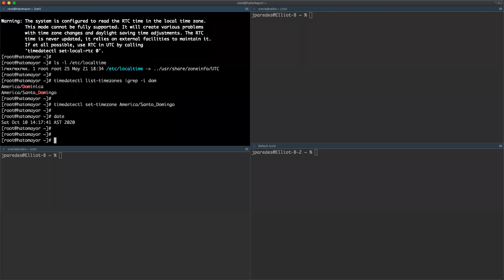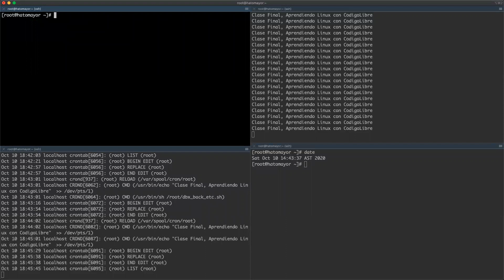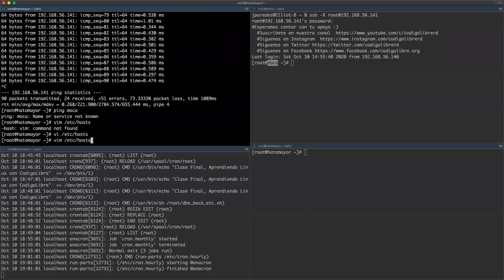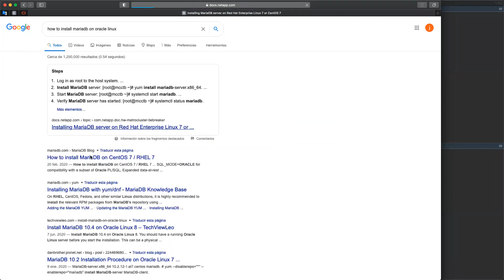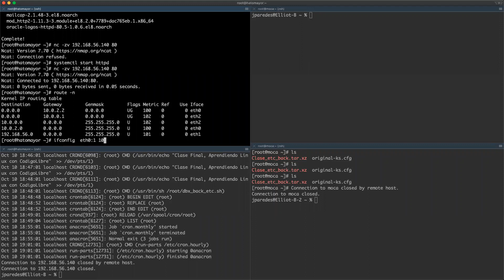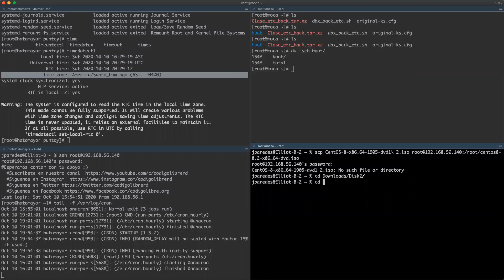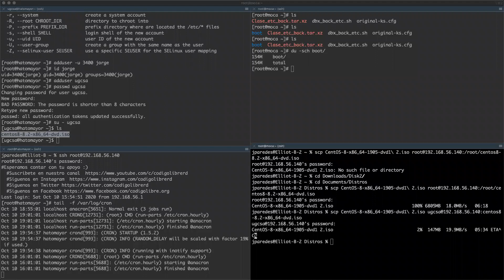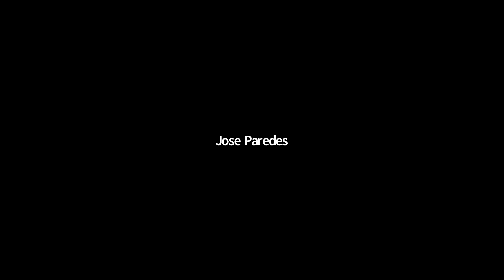Diplomado de GNU/Linux - Repaso - Academia Codigo Libre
Diplomado de Linux
crontab
mariadb
vim
systemctl
tar
echo
sudo
poweroff
nohup
kill
bg
fg
ln -s
swap
hostnamectl
free -tm
adduser
groupadd
chown
chmod
du -sch
scp
ssh